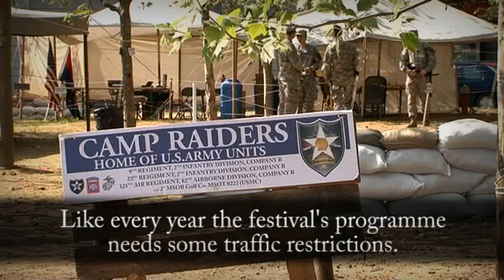LIBERATION FESTIVAL PILSEN 2012 reportage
short reportage from the military clubs' camp sites for local television. Shot with Sony HVR-Z7